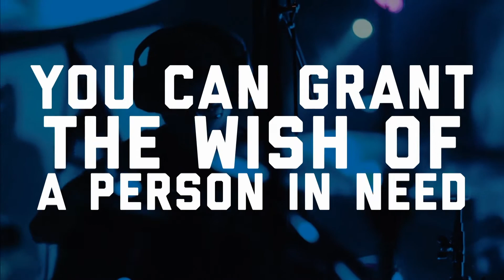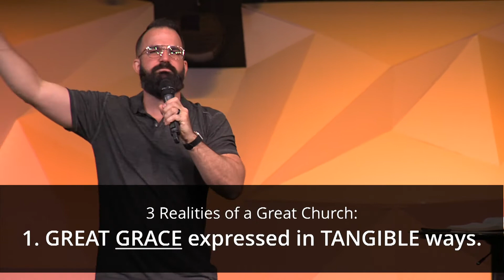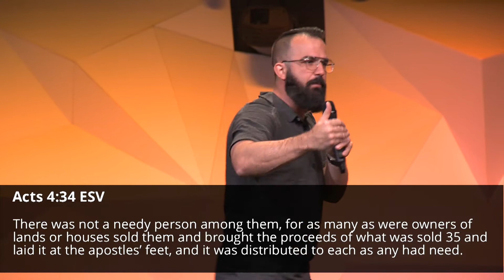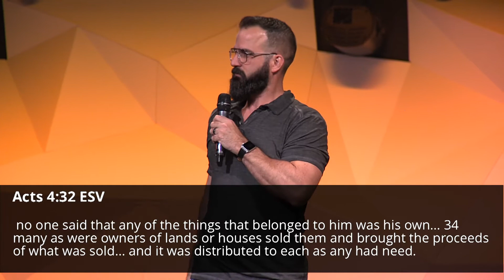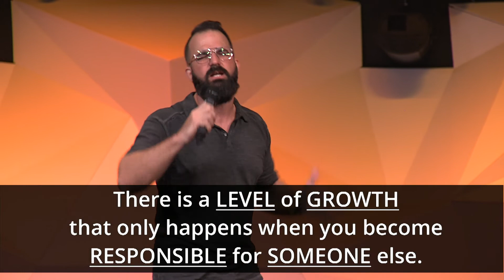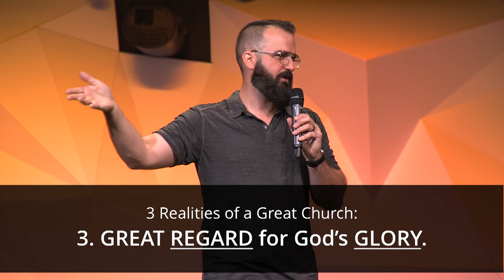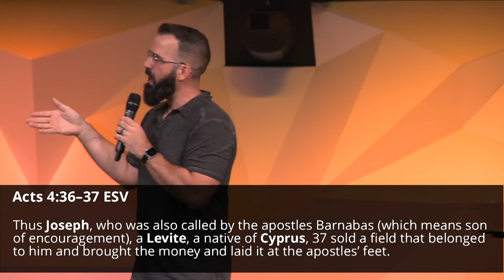Be The Church | Part 3 "Three Signs of a 'Great' Church"